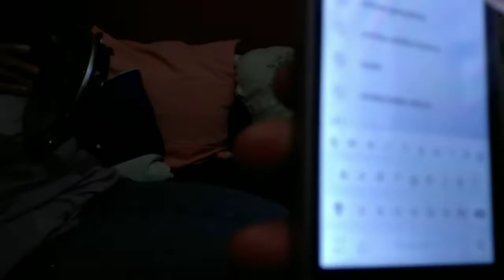Realizei o Sonho da Minha Vó!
Nesse Vídeo eu mostro que consegui realizar o sonho da minha vozinha e TB fizemos uma festa de Aniversário para ela.

“Seja fiel aos sonhos da sua juventude.”

--- Por acaso você está procurando o meu instagram?

 Editor que uso: ▶  Powerdirector
▶ Efeitos/animações: Powerdirector e kinemaster ▶ Capa/Thumbnail: PicsArt
Gravador de Tela: AZ Screen

 Equipamentos que uso: ▶ Camera: Moto
 G5s
Editor de vídeo: Powerdirect e kinemaster